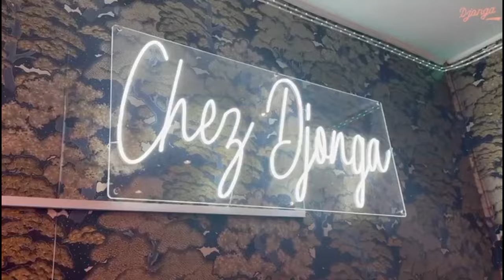KOFFI OLOMIDE REAGI SUR RÉBELLION YA LAURENT SOKOKO ET SUR CONFLIS FELIX WAZEKWA